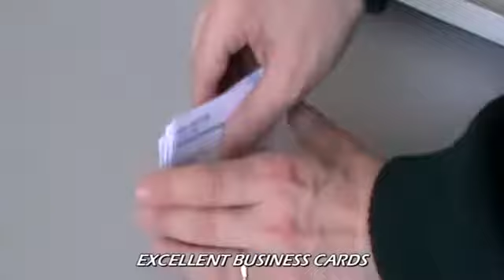[비즈템] 가성비/내구성 끝판왕 CS-325 SMART A4 명함재단기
CS-325 SMART 수동 명함재단기 입니다.
제품사이즈 620x490x300mm

★유럽의 기술로 튼튼하게 만들어진 명함재단기★
용지형식설정이 가능하여 원하시는대로 조정이 가능합니다.
유럽과의 직접적인 연락으로 신속한 서비스도 지원해 드립니다.